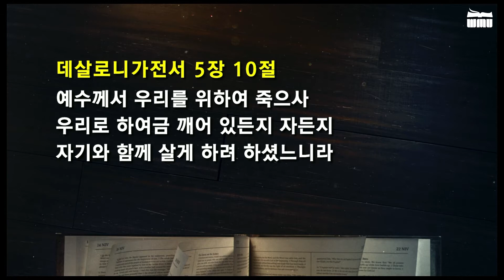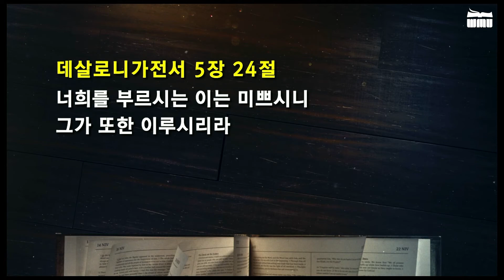토랜스 조은교회 김우준 목사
ATS 정회원 월드미션대학교
ATS 인가 온라인 100%